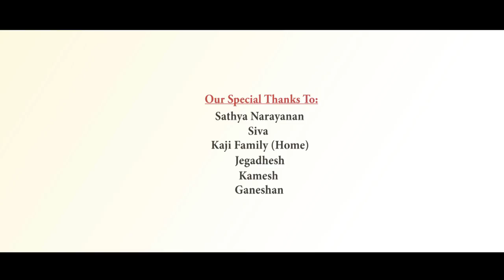Naan Varuvean Tamil Album Song | Manoj Kaalesh | Kathir | Zenem| Ramsstudio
Naan Varuvean Tamil Album Song
Director : Manoj kaalesh
DOP : Seenivasan & Kathir
Editing : Manoj Kaalesh
Lyrics : Kathir
Studio : Ramsstudio
Cast : Manoj Kaalesh , Thiveka , Naveen , Siva, Kathir , Kamesh,Ganesh

Contact the team : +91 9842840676